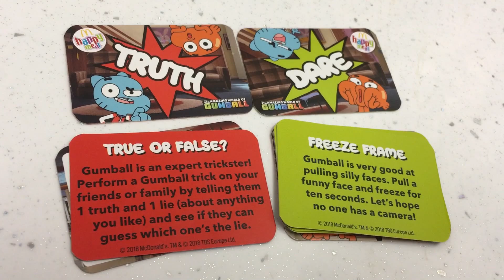Happy Meal | The Amazing World Of Gumball @ McDonalds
Lillie is on a mission to get all the Gumball toys from The Amazing World Of Gumball Happy Meals at McDonalds! Today the toy is Gumball and Jennifer eats the Nuggets!!

"Sky Bubbles" ActionKidsNOW! Theme by RemoteKai (Andy Forman)